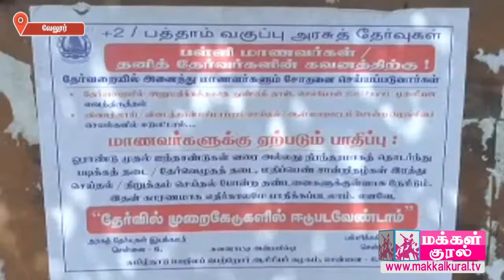+12 சிறப்புத்துணை தேர்வு எழுத நீண்டதூரம் சென்ற மாணவர்கள்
நீட் தேர்வுக்கு வெளிமாநிலங்களுக்கு மாணவர்களை தேர்வு மையங்களுக்கு அனுப்பியதை போல் தமிழகத்தில் 12 ஆம் வகுப்பு சிறப்புத்துணை தேர்வுகளுக்கு 100 கிலோ மீட்டர் முதல் 150 கிலோமீட்டர் தூரம் வரை மாணவர்கள் தேர்வு எழுத சென்றனர்